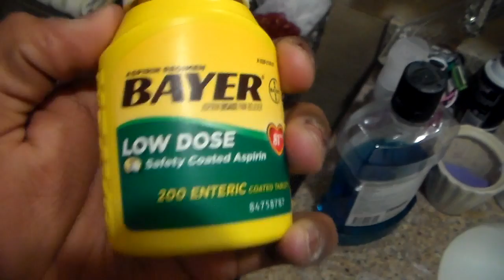CRAZY OVERDOSE PRANK ON MOM!!